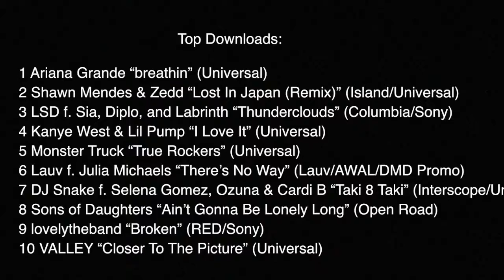Top 10 Songs of October 1st, 2018 – YANGAROO Music Chart Week 39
This week's vid has the top music releases reviewed/accepted by music broadcasters from September 24th to Oct. 1st.

Top Downloads:
1. Ariana Grande “breathin” (Universal)
2. Shawn Mendes & Zedd “Lost In Japan (Remix)” (Island/Universal)
3. LSD f. Sia, Diplo, and Labrinth “Thunderclouds” (Columbia/Sony)
4. Kanye West & Lil Pump “I Love It” (Universal)
5. Monster Truck “True Rockers” (Universal)
6. Lauv f. Julia Michaels “There’s No Way” (Lauv/AWAL/DMD Promo)
7. DJ Snake f. Selena Gomez, Ozuna & Cardi B “Taki Taki” (Interscope/Universal)
8. Sons of Daughters “Ain’t Gonna Be Lonely Long” (Open Road)
9. lovelytheband “Broken” (RED/Sony)
10. VALLEY “Closer To The Picture” (Universal)

Most Active Indies:
1. Lauv f. Julia Michaels “There’s No Way” (Lauv/AWAL/DMD Promo)
2. Avril Lavigne “Head Above Water” (BMG/DMD Promo)
3. Mumford & Sons “Guiding Light” (Glassnote)
4. Sons of Daughters “Ain’t Gonna Be Lonely Long” (Open Road)
5. Genevieve Fisher “Nothin’ With You” (Indie)
6. Slothrust “Double Down” (Dangerbird/Canvas Promo)
7. Dan Davidson “Cinderella” (Indie/Sharp 9 Promo)
8. Adrienne Taylor “Tumbleweed” (Indie)
9. Brad Sims “Day By Day” (Indie/B. Martineau Promo)
10. Our Lady Peace “Head Down” (OLP/Warner/RPMpromo)